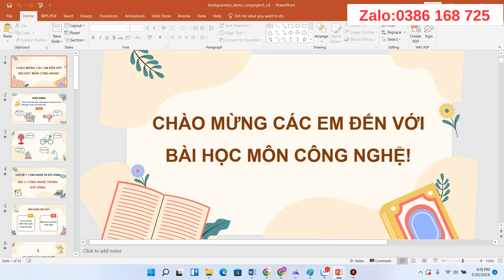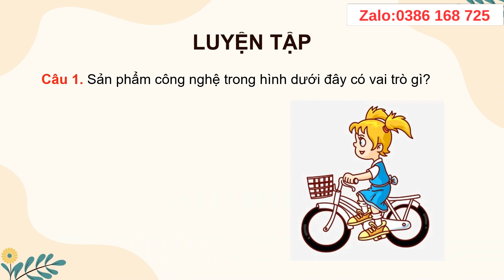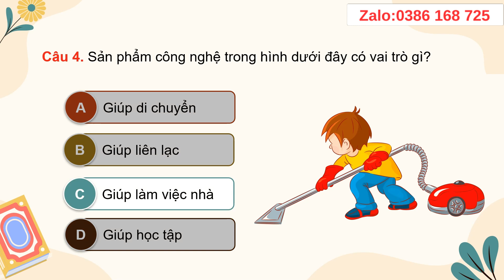Giáo án powerpoint Công nghệ 5 cánh diều | GA điện tử Công nghệ 5 CD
Phía trên là video giáo án Powerpoint hay còn gọi là giáo án điện tử, trình chiếu Bài 1: Công nghệ trong đời sống. Môn Công nghệ 5 Cánh diều. Giáo án có đủ cả năm. Tất cả đều được làm hướng tới phong cách hiện đại, đẹp mắt để tạo sự thích thú học cho học sinh. Giáo án có thể tải về để tham khảo.